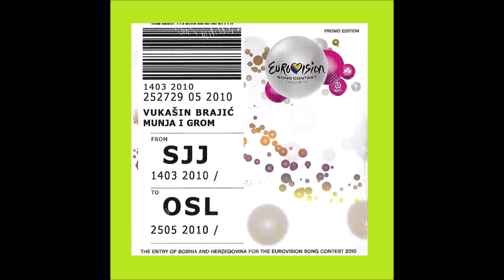2010 Vukašin Brajić - Lightning And Thunder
2010 Vukašin Brajić - Thunder And Lightning

Bosnia-Herzegovina, 17th Place